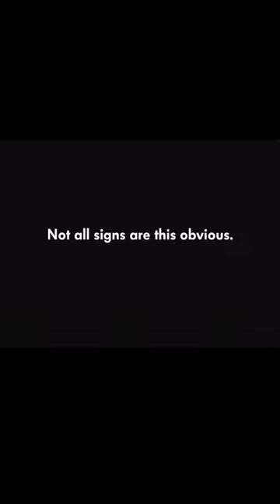Not all signs are this obvious, isn’t it ? "Pedro" is a Volkswagen ad by DDB Berlin